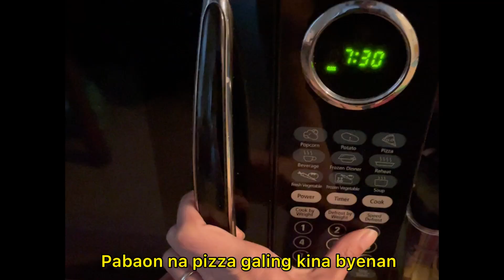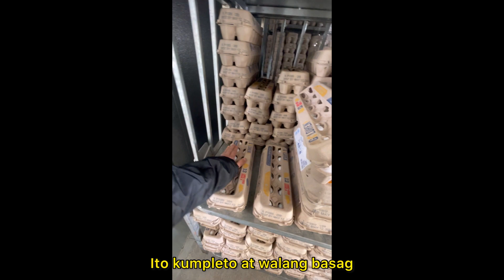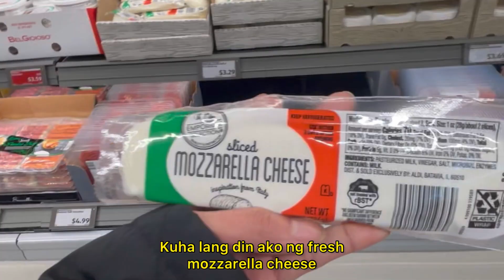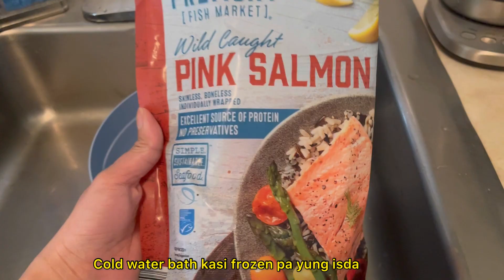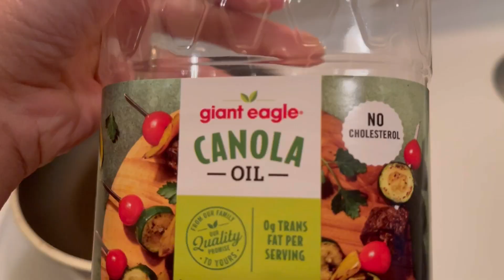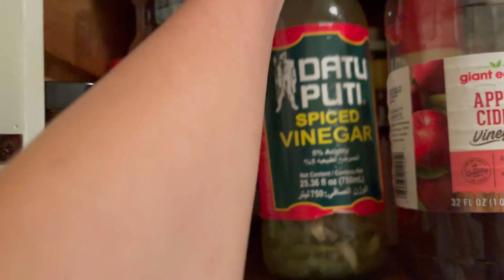Ito ang kadalasan naming ginagawa kapag sabay kami ng day off | Pinay sa America | FilAm | AFAM